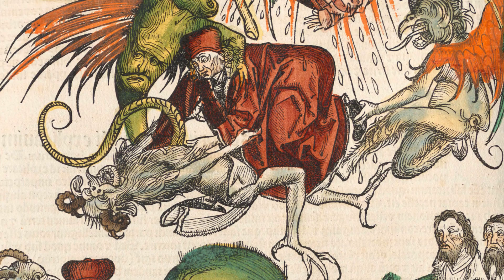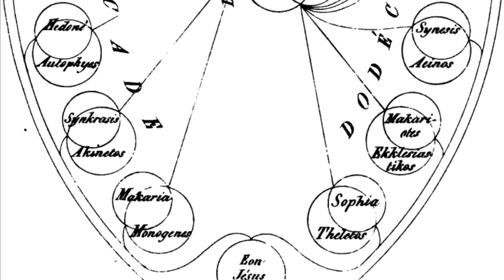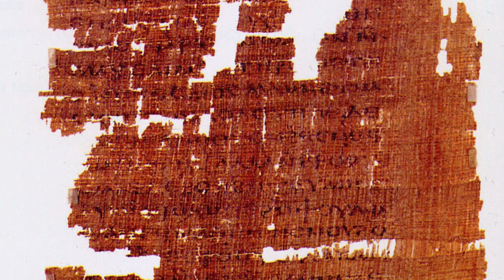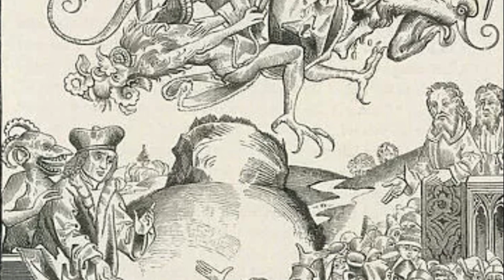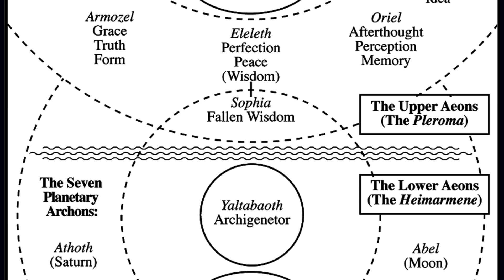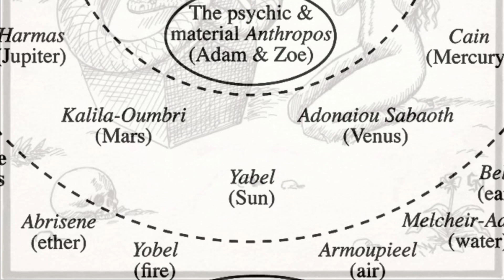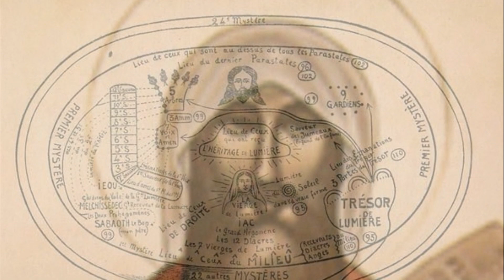4. "The Secret Teachings of All Ages" M.P. Hall Part 4: "The Gnostics"